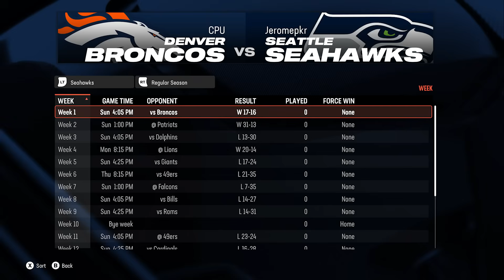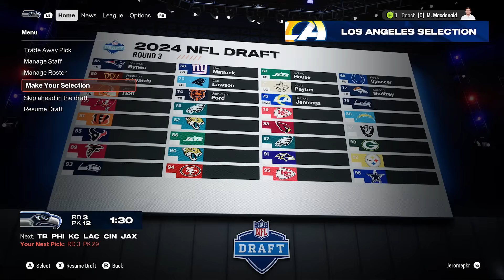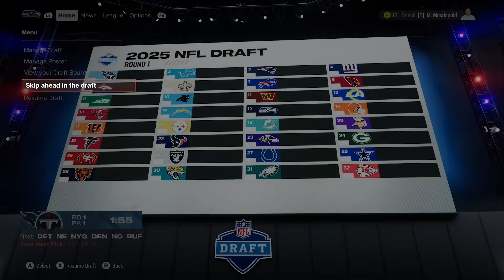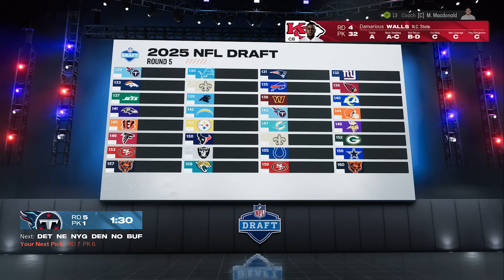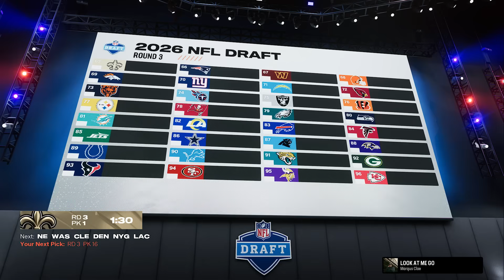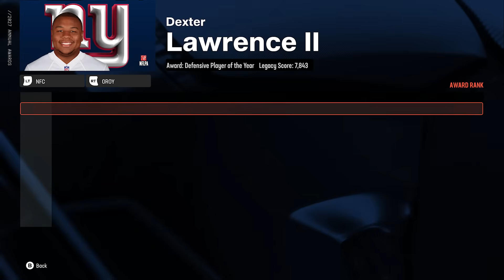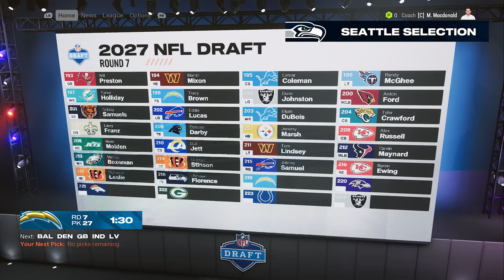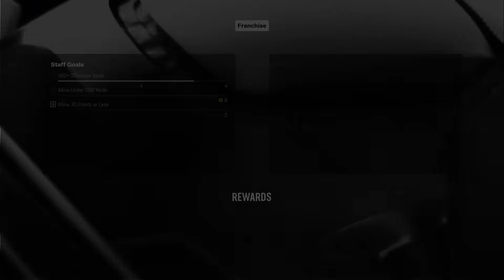I Rebuilt The Legion Of Boom in Madden 25! Madden 25 Seattle Seahawks Rebuild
We're back with another Madden 25 Franchise video and today we're going to be doing a Madden 25 Seattle Seahawks Rebuild where we try to rebuild the legion of boom!